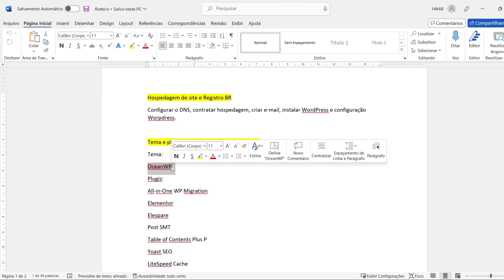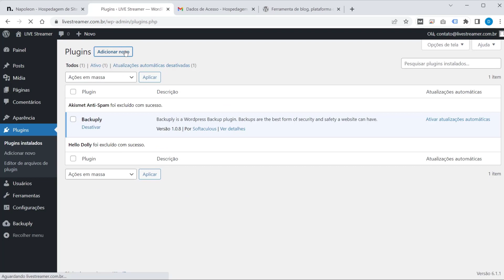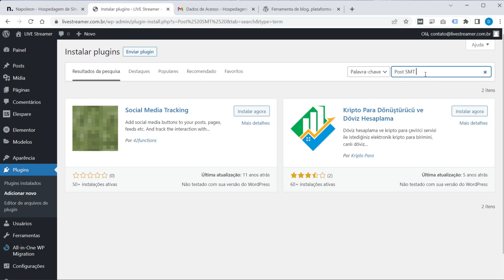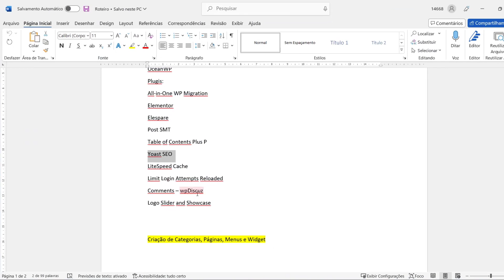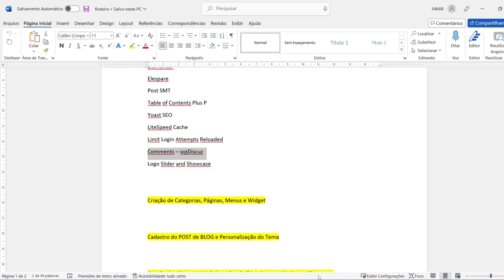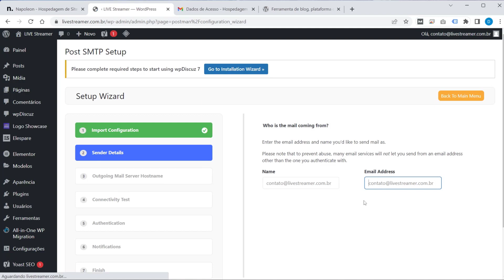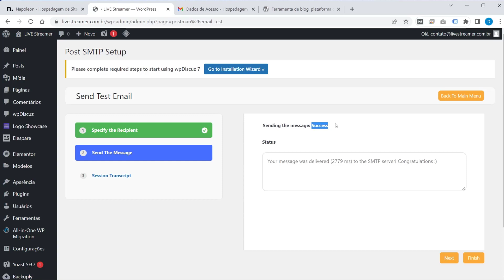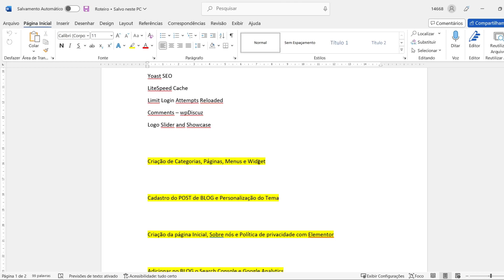Criar um BLOG em WordPress #02 – Tema OceanWP e plugins grátis para o BLOG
Criando um blog completo em Wordpress com Elementor e plugins gratuito. Como Criar um Blog Com WordPress e Elementor.
Um ótimo tema grátis de WordPress é o OceanWP, ele apresenta muitas configurações para BLOG no modo grátis.
Nesse projeto vamos utilizar os seguintes plugins.
Plugis:
All-in-One WP Migration
Elementor
Elespare
Post SMT
Yoast SEO
LiteSpeed Cache
Limit Login Attempts Reloaded
Comments – wpDiscuz
Logo Slider and Showcase
CookieYes

Série criando um blog completo em Wordpress com Elementor

00:05 Plugins e tema para criar um Blog
01:00 Instalar o tema OceanWP para o WordPress
02:00 Lista de plugins para utilizar no Blog

Confira aqui no YOUTUBE a playlist completa sobre criar um Blog em WordPress + Elementor

Criação de site e blog em WordPress com tema OceanWP e Elementor.